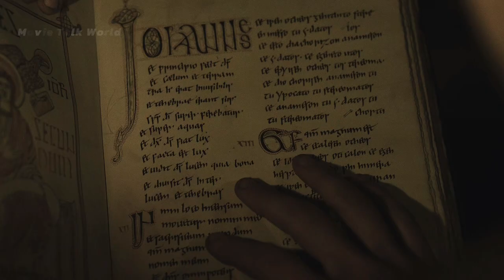Long video series：Watched Vikings S1 in one sitting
【Vikings S1】

❗️❗️❗️The video may contain some sensitive or inappropriate content, such as violence, gore, pornography, politics, etc. Viewers should make their own judgments and choices when watching, do not blindly follow trends or be influenced, and do not repost or repost at will. Comments may cause discomfort. Avoid controversy or repercussions. ❗️❗️❗️